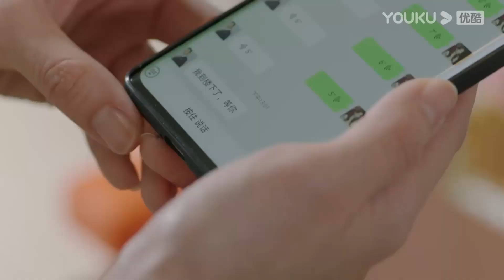美女御姐和霸總約會，卻滿腦子都是和小狼狗的親熱畫面，徹底被睡服啦！【不會戀愛的我們 Why Women Love】